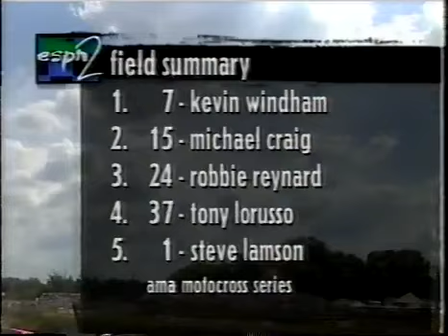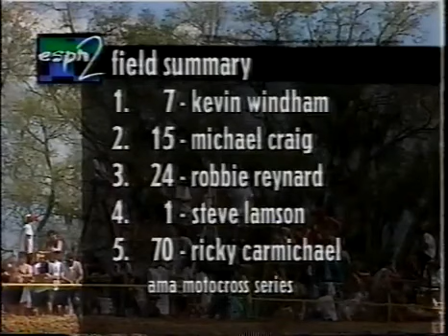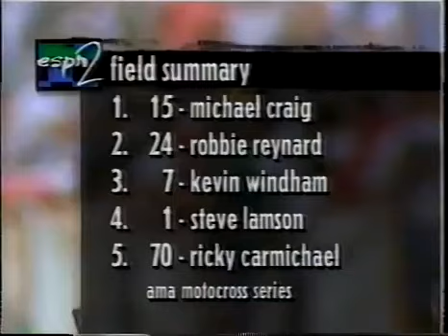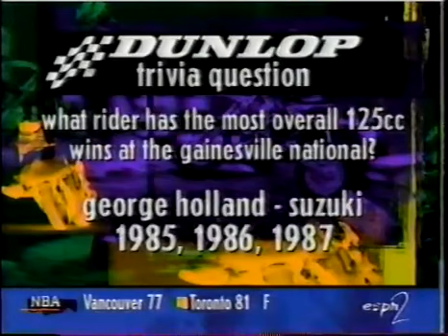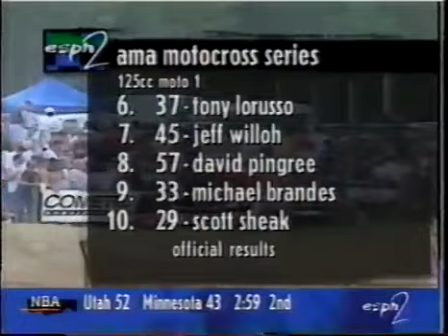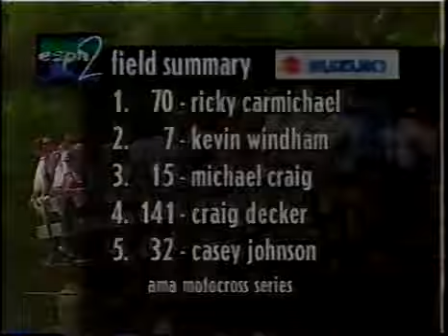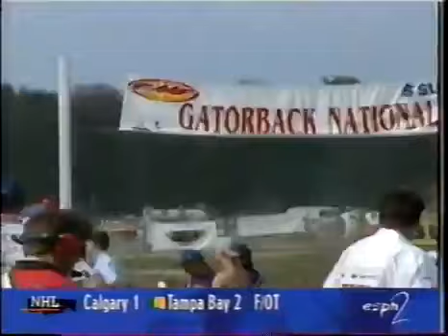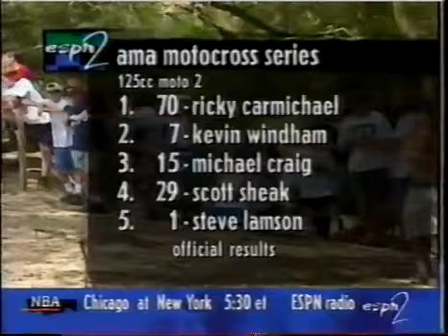1997 Gainesville 125 motocross